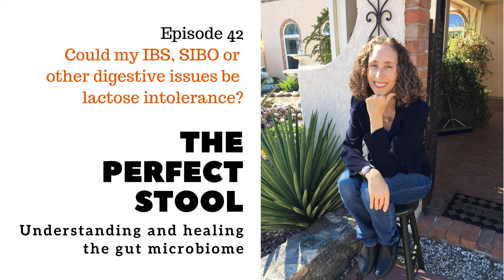Could my IBS, SIBO or other digestive issues be lactose intolerance?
The symptoms of IBS, SIBO, candida and other forms of dysbiosis are very similar to those of lactose and casein intolerance. This show delves into primary and secondary lactose intolerance, casein intolerance and their symptoms, how to test for lactose intolerance, and how to manage both.

Lindsey Parsons, your host, helps clients solve gut issues and reverse autoimmune disease naturally. She’s a Certified Health Coach at High Desert Health in Tucson, Arizona. She coaches clients locally and nationwide. You can also follow Lindsey on Facebook, Twitter, Instagram or Pinterest or reach her via email at to set up a free 30-minute Gut Healing Breakthrough Session.

 Show Notes